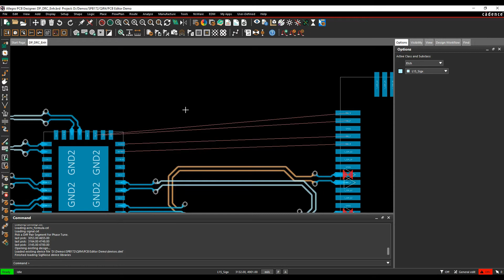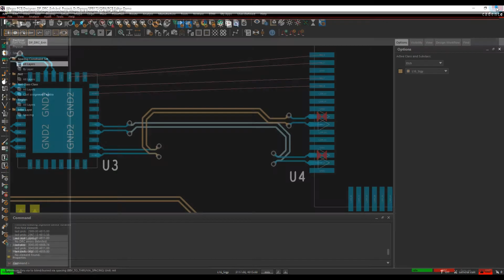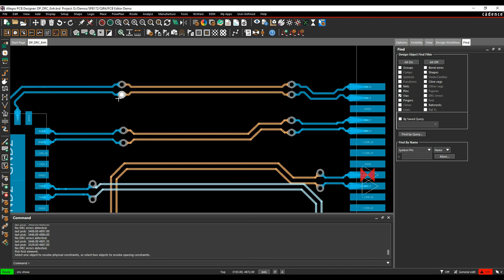Allegro PCB High Speed Intra Diff Pair Spacing Checks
Here we explore the Allegro PCB High Speed Intra Diff Pair Spacing Checks